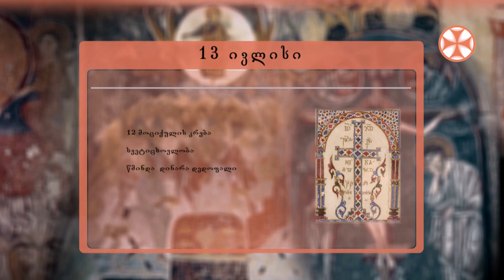საეკლესიო კალენდარი (13 ივლისი, 2021 წ.)